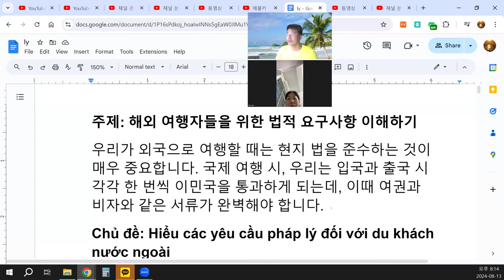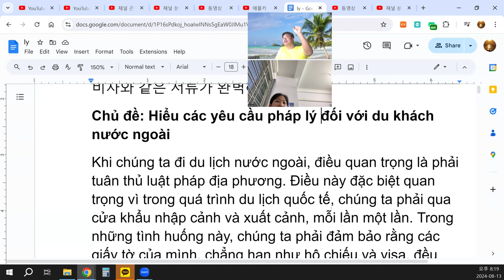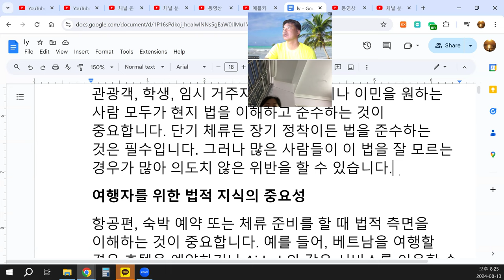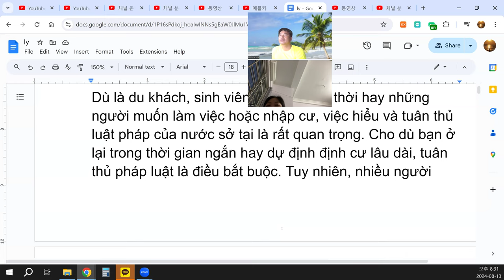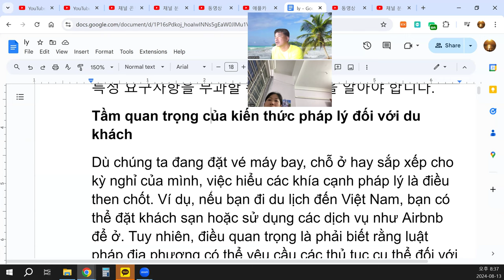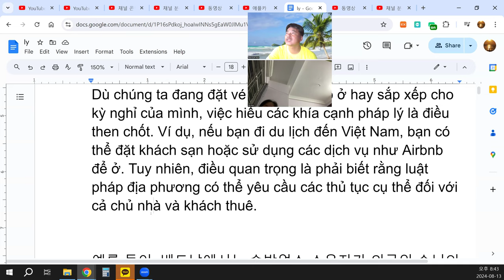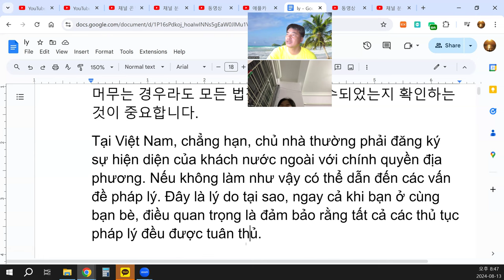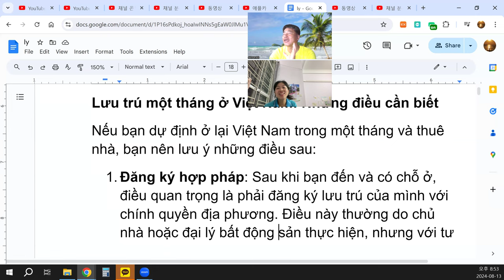chủ nhà thường phải đăng ký sự hiện diện của khách nước ngoài với chính quyền địa phương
주제: 해외 여행자들을 위한 법적 요구사항 이해하기
우리가 외국으로 여행할 때는 현지 법을 준수하는 것이 매우 중요합니다. 국제 여행 시, 우리는 입국과 출국 시 각각 한 번씩 이민국을 통과하게 되는데, 이때 여권과 비자와 같은 서류가 완벽해야 합니다.
Chủ đề: Hiểu các yêu cầu pháp lý đối với du khách nước ngoài
Khi chúng ta đi du lịch nước ngoài, điều quan trọng là phải tuân thủ luật pháp địa phương. Điều này đặc biệt quan trọng vì trong quá trình du lịch quốc tế, chúng ta phải qua cửa khẩu nhập cảnh và xuất cảnh, mỗi lần một lần. Trong những tình huống này, chúng ta phải đảm bảo rằng các giấy tờ của mình, chẳng hạn như hộ chiếu và visa, đều hợp lệ.
관광객, 학생, 임시 거주자, 또는 취업이나 이민을 원하는 사람 모두가 현지 법을 이해하고 준수하는 것이 중요합니다. 단기 체류든 장기 정착이든 법을 준수하는 것은 필수입니다. 그러나 많은 사람들이 이 법을 잘 모르는 경우가 많아 의도치 않은 위반을 할 수 있습니다.
Dù là du khách, sinh viên, cư dân tạm thời hay những người muốn làm việc hoặc nhập cư, việc hiểu và tuân thủ luật pháp của nước sở tại là rất quan trọng. Cho dù bạn ở lại trong thời gian ngắn hay dự định định cư lâu dài, tuân thủ pháp luật là điều bắt buộc. Tuy nhiên, nhiều người thường không quen thuộc với những luật này, điều này có thể dẫn đến vi phạm ngoài ý muốn.

여행자를 위한 법적 지식의 중요성
항공편, 숙박 예약 또는 체류 준비를 할 때 법적 측면을 이해하는 것이 중요합니다. 예를 들어, 베트남을 여행할 경우 호텔을 예약하거나 Airbnb와 같은 서비스를 이용할 수 있습니다. 하지만 현지 법은 숙박업소 소유자와 투숙객에게 특정 요구사항을 부과할 수 있다는 점을 알아야 합니다.
Tầm quan trọng của kiến thức pháp lý đối với du khách
Dù chúng ta đang đặt vé máy bay, chỗ ở hay sắp xếp cho kỳ nghỉ của mình, việc hiểu các khía cạnh pháp lý là điều then chốt. Ví dụ, nếu bạn đi du lịch đến Việt Nam, bạn có thể đặt khách sạn hoặc sử dụng các dịch vụ như Airbnb để ở. Tuy nhiên, điều quan trọng là phải biết rằng luật pháp địa phương có thể yêu cầu các thủ tục cụ thể đối với cả chủ nhà và khách thuê.

예를 들어, 베트남에서는 숙박업소 소유자가 외국인 손님의 존재를 현지 당국에 등록해야 하는 경우가 많습니다. 이를 하지 않으면 법적 문제가 발생할 수 있습니다. 친구 집에 머무는 경우라도 모든 법적 절차가 준수되었는지 확인하는 것이 중요합니다.
Tại Việt Nam, chẳng hạn, chủ nhà thường phải đăng ký sự hiện diện của khách nước ngoài với chính quyền địa phương. Nếu không làm như vậy có thể dẫn đến các vấn đề pháp lý. Đây là lý do tại sao, ngay cả khi bạn ở cùng bạn bè, điều quan trọng là đảm bảo rằng tất cả các thủ tục pháp lý đều được tuân thủ.

베트남에서 한 달 체류: 알아야 할 사항
베트남에서 한 달 동안 머물 계획이라면 다음 사항을 유념해야 합니다:
Lưu trú một tháng ở Việt Nam: Những điều cần biết
Nếu bạn dự định ở lại Việt Nam trong một tháng và thuê nhà, bạn nên lưu ý những điều sau: